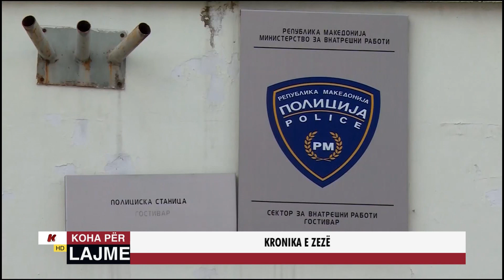KRONIKA E ZEZË - 18.10.2022